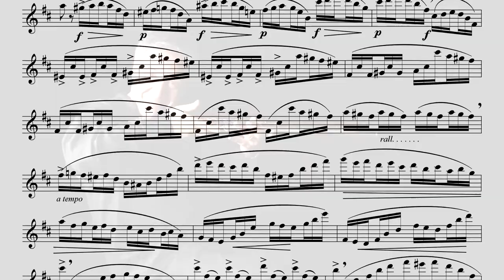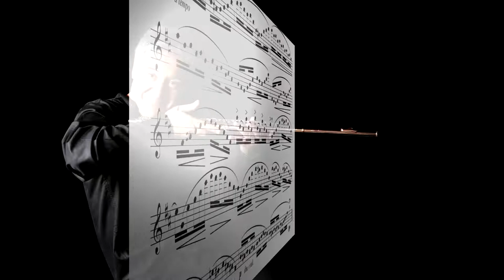E .K ö h l e r - Study n.20 op. 66 " THE DOVE "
E .K ö h l e r  (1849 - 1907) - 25 Romantische Etüden op. 66 für Flöte solo  -   Study  n.20 op. 66 "THE  DOVE" - flute, Mauro Scappini - (arrangiament  for chamber orchestra by Mauro Scappini) October 2018.